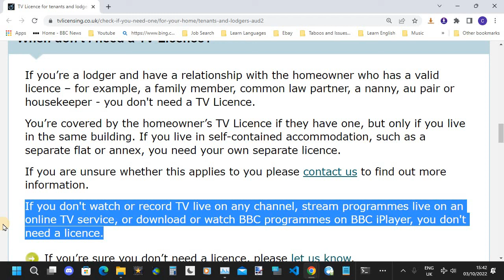Cliff Discusses - TV Licencing ARE Totally Honest About When People In The UK DON'T NEED A Licence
This is aimed at a UK audience.
Many people claim (wrongly in my view) that UK TV Licencing lie or are not upfront about when people  in the UK do not need a TV licence.
This paragraph aimed at those renting in accommodation in the UK in my view could not be clearer. It is essentially the same in your own house if you own (but that is not stated).
I have provided this as elsewhere there are debates about "installation" and things like that.

Quoted Paragraph:
"If you don't watch or record TV live on any channel, stream programmes live on an online TV service, or download or watch BBC programmes on BBC iPlayer, you don't need a licence.
Therefore as stated by me in my (this) video, if TV licencing tried to prosecute you for doing anything other than that you could argue in mitigation you observed their terms and conditions on their own official website and followed them in good faith based on their own official advice.